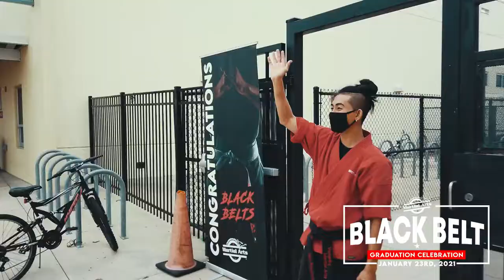CMA Black Belt Graduation January 2021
Join us in congratulating our newest CMA Black Belts! 🎉🥋
These students never gave up, even when faced with a pandemic that forced us to hold ourselves accountable and train from home. PROUD is an understatement.
Thank you to Brian Negron from the CMA Marketing Team for putting this video together from Saturday's epic celebration.
Each and every one of our students are Champions in Life! 💥 These Black Belts' journeys are just beginning.